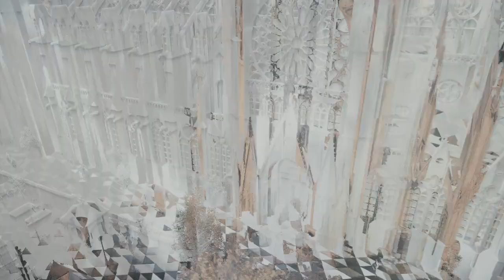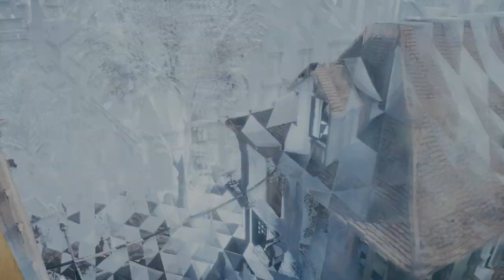Jonesy Plays Assassins Creed Unity - ep 05